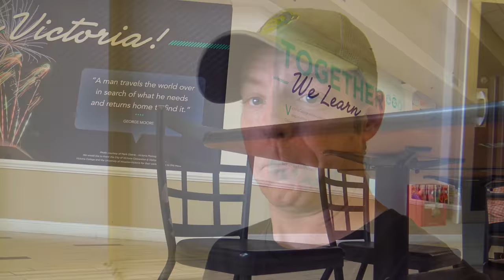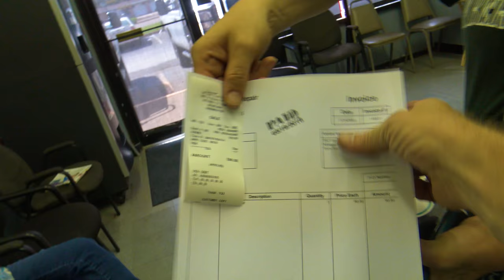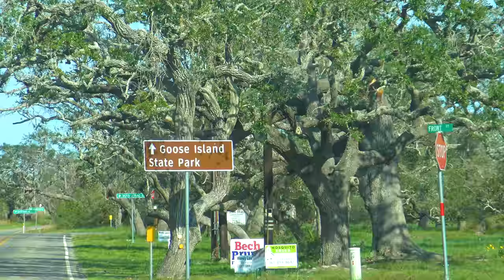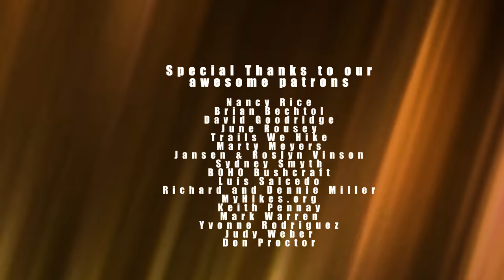Goose Island State Park to Port Aransas (Stranded)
This is the trip that killed the alternator in the Parker Mobile. Thanks to Matula's Collision center in Victoria, TX for guiding us in the right direction. Special thanks to Shawn at Advanced Auto for recognizing our situation and getting things done for us like a hero. All Auto & Truck repair, thank you guys especially for quickly saving this entire episode. Without the combined efforts of those shops, we wouldn't have been able to make this episode.

Special thanks to our current patrons:
David Goodridge
Nancy Rice
June Rousey
Marty Meyers
Sydney Smyth
Luis Salcedo
Richard and Dennie Miller
MyHikes.org
Judy Weber
Don Proctor

for added perks and exclusive early access to our project releases.

Some other gear we use:
Osprey Packs
Editing Station:
Custom Core i7 x6700 4ghz
32gb Ram
Steinberg Cubse